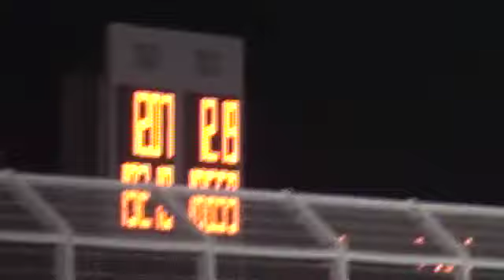Drag Race HSV OR CSV CR8 OR G8 GXP 2009 LS3 BAHRAIN VS Godzilla GTR Nissan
CR8 393 WHP V8 6.2L; GXP cr8 ls3 hsv csv  Magna Flow 3 '' inch COMPETITION SERIES; DUAL SPLIT REAR EXIT Part Number 16857 REAR TIRE Conti Sport Contact™ 5 P 285/30/19 FRONT tire Hankook Ventus S1 Evo K107 19'' KOOKS Headers 1 7/8 VCM OTR Intake Air Filter sound ford mustang gt 5.0 amg 911 turbo S